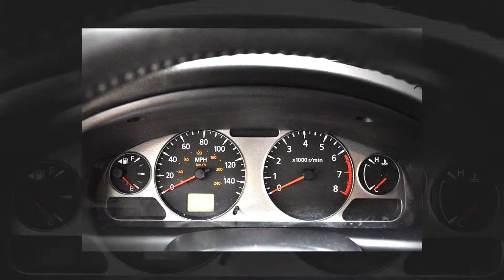2006 Nissan Sentra SE-R Spec V